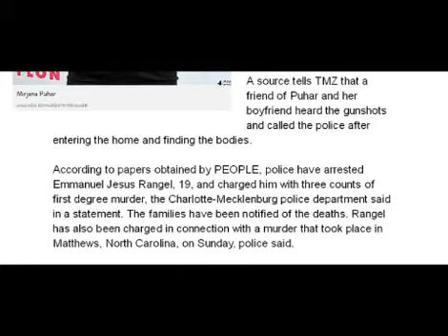Mirjana Puhar Dead At 19 ... What Happened In Triple Homicide That Led To Death